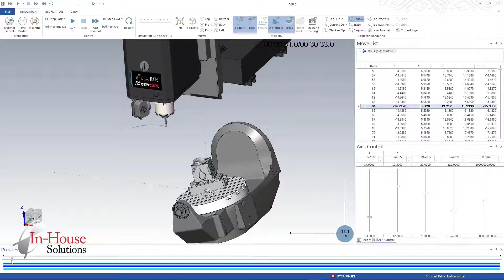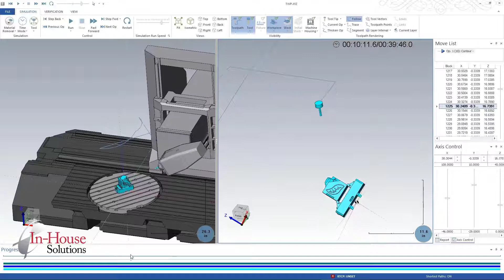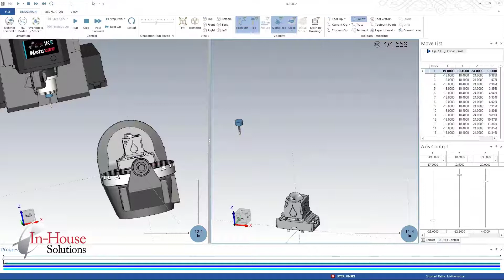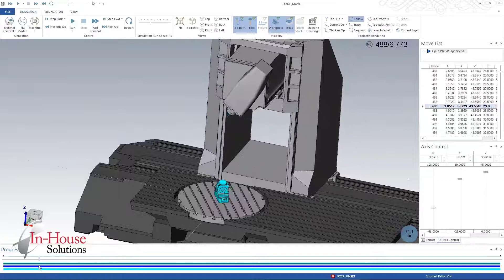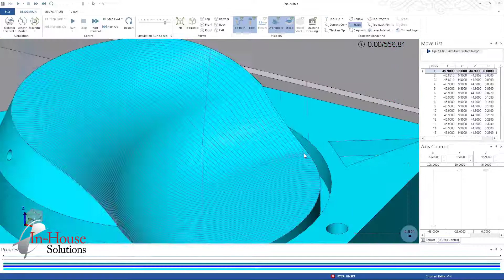Machine Simulation Improvements With Your IKE Post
Watch as our post developer Alex walks you through some of the updates and improvements we have made for machine simulation within Mastercam with your IKE Post.